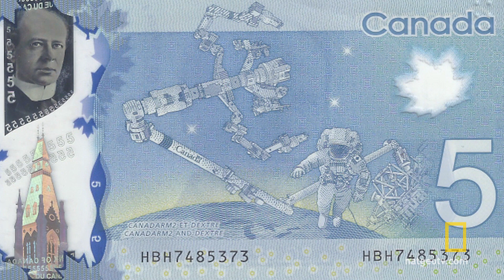Neil deGrasse Tyson on Chris Hadfield | StarTalk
Of course an astronaut would be welcome on StarTalk anytime, but Neil talks about why astronaut Chris Hadfield is significant.

About StarTalk:
Host Neil deGrasse Tyson brings together celebrities, scientists and comedians to explore a variety of cosmic topics and collide pop culture with science in a way that late-night television has never seen before. Weekly topics range from popular science fiction, space travel, extraterrestrial life, the Big Bang, to the future of Earth and the environment. Tyson is an astrophysicist with a gifted ability to connect with everyone, inspiring us all to to "keep looking up."